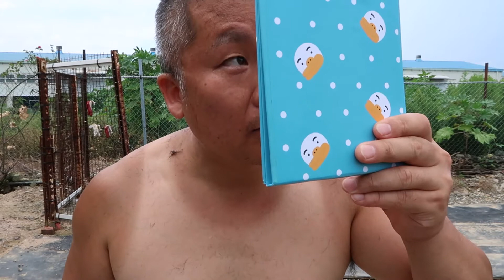아저씨 명장면 따라하기 셀프이발! 삭발.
이건뭐...군입대 삭발 장면이다..ㅋㅋㅋㅋ